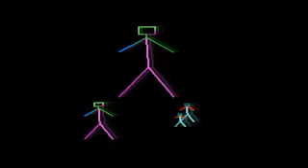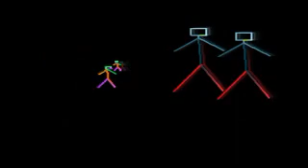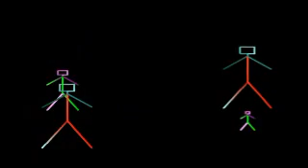Braca Bajic Hey, Loznichanko audio 2002